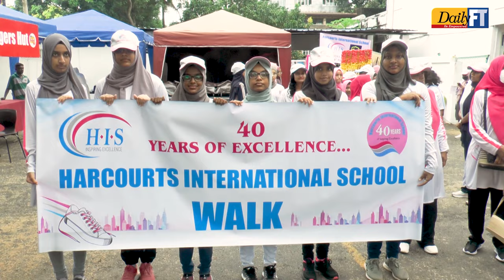Harcourts International School Walk and Carnival 2023